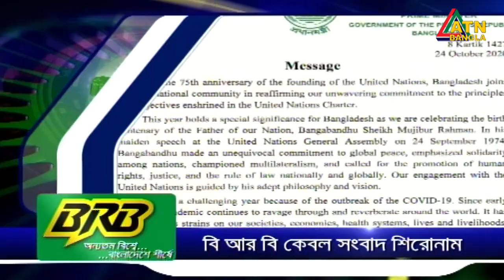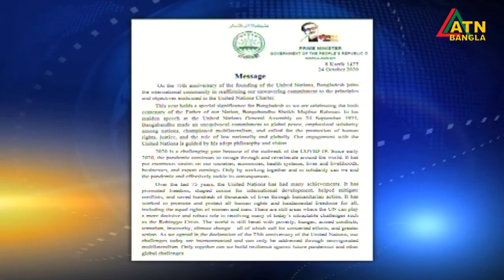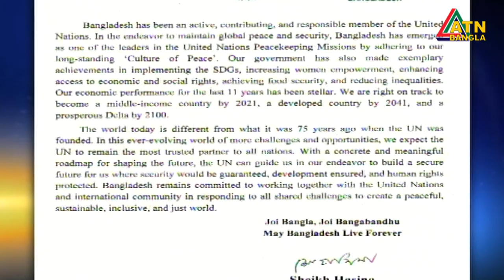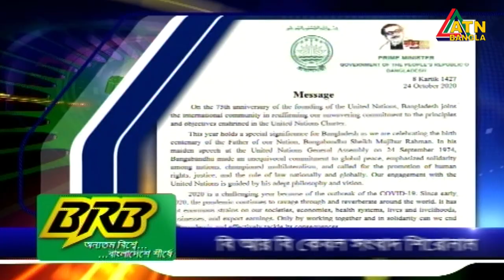এটিএন বাংলা সকাল ১০ টার সংবাদ | 24.10.2020 | ATN Bangla News at 10 am